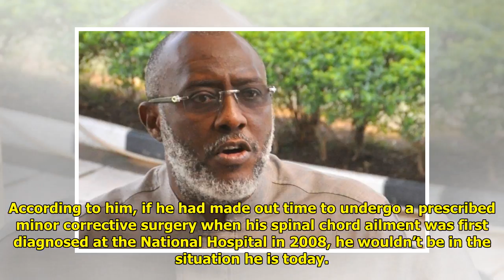Former PDP spokesman, Olisa Metuh reveals cause of spinal cord ailment